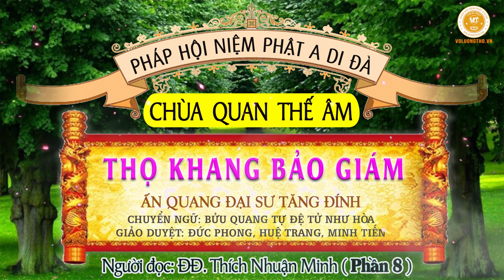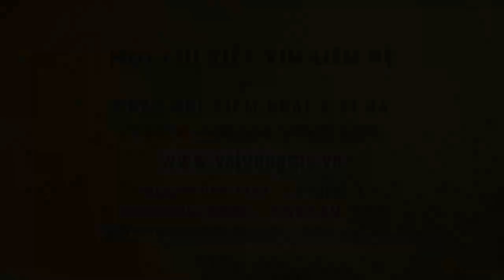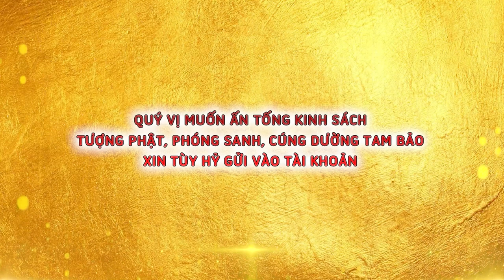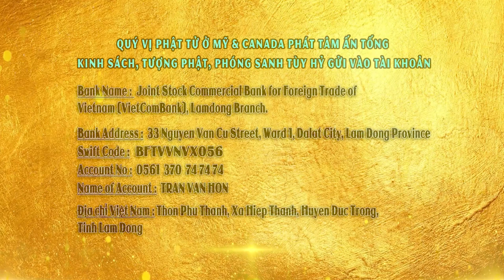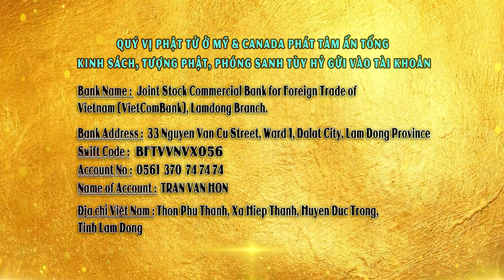Thọ Khang Bảo Giám ( Phần 8 - CUỐI ) Người đọc: Thích Nhuận Minh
CHÙA QUAN THẾ ÂM: Hiệp An -  Đức Trọng - Lâm Đồng - Việt Nam.
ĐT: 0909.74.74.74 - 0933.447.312